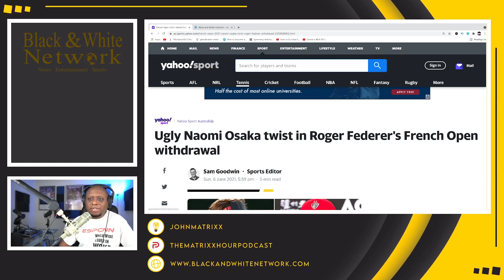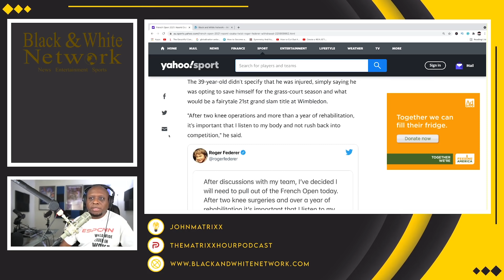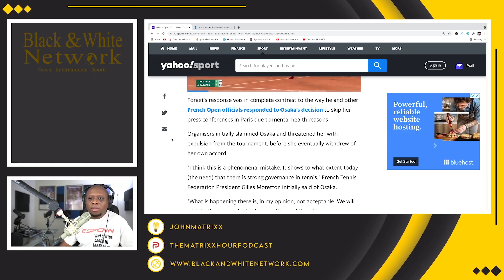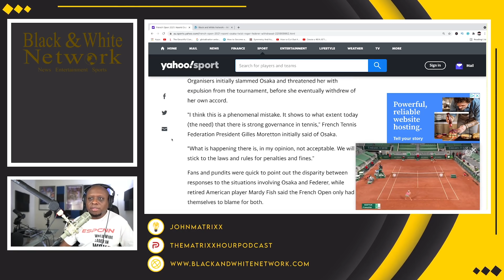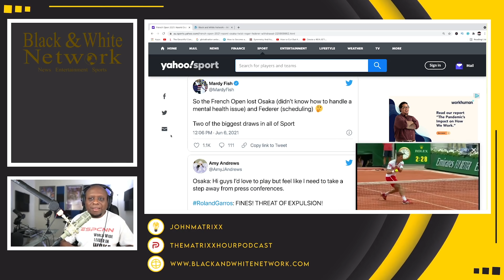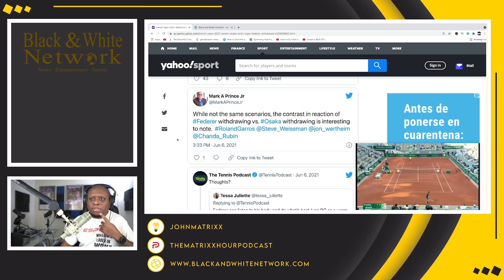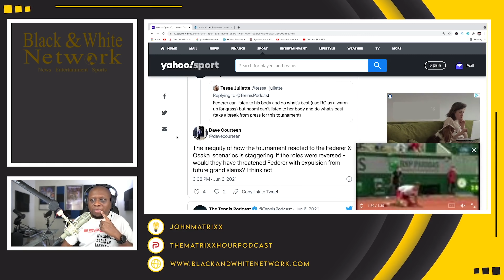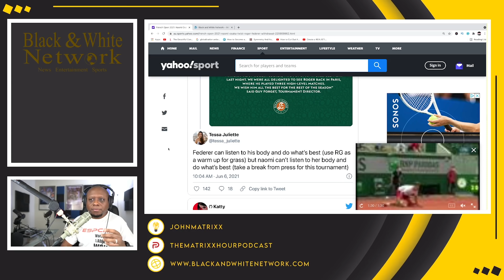As expected RACE CARD gets played after Roger Federer withdraws from French Open after Naomi Osaka!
Business Address:
14237 E SAM HOUSTON PKWY N STE 200
BOX 147